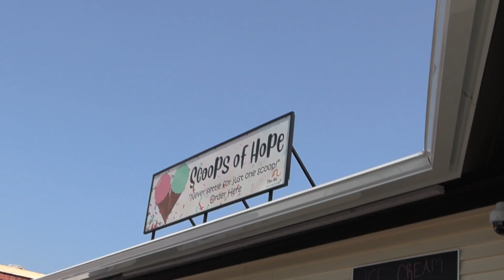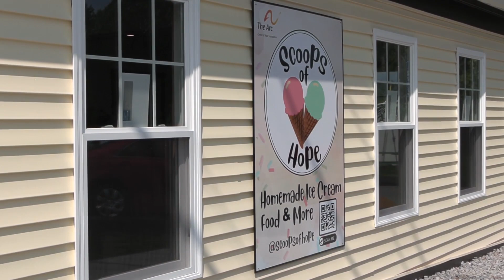Red Ribbon Ceremony for Scoops of Hope!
On July 26th, 2023 - The town of Southbridge celebrated the official grand opening of Scoops of Hope! This event had a great turn out, bringing together Southbridge families, friends, businesses, and government officials! Check out this short recap of the event, and make sure to go out and support this Southbridge local business!